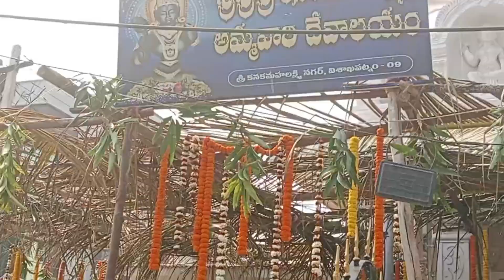శ్రీ కనకమహాలక్ష్మి అమ్మవారి విగ్రహ ప్రతిష్ట కార్యక్రమం కాకాని నగర్ విశాఖపట్నం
శ్రీ కనకమహాలక్ష్మి అమ్మవారు